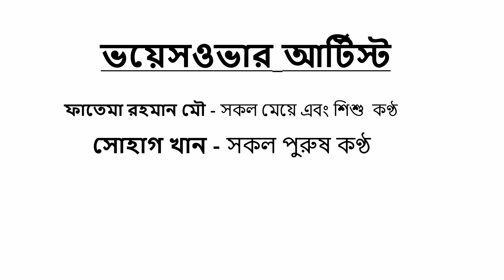ধোঁকাবাজ বুড়ো শিয়াল Daku Siyal | Rupkothar Golpo | Bangla Cartoon | Sialer Golpo | Godzilla Cartoon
Bangla Cartoon,
bangla cartoon.
fairy tail,
vhuter golpo,
meena Cartoon,
gorjila cartoon,
animation movie,